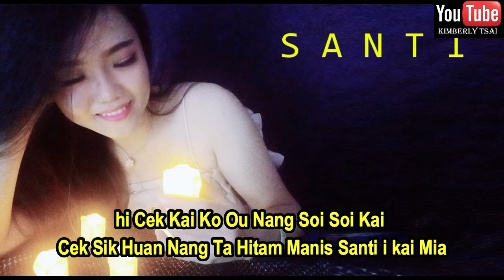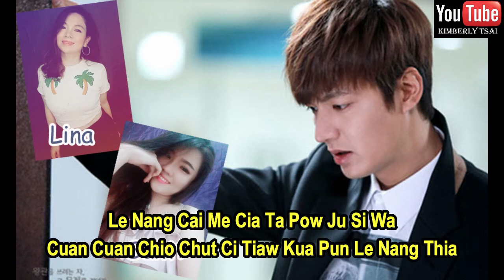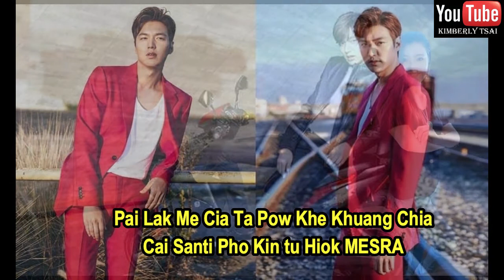LINA VS SANTI Lagu Tio Ciu